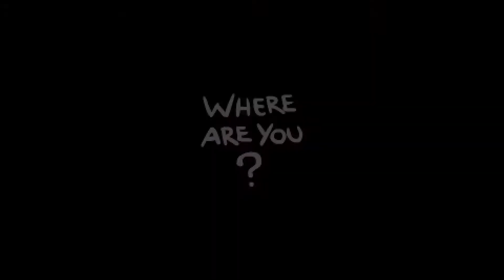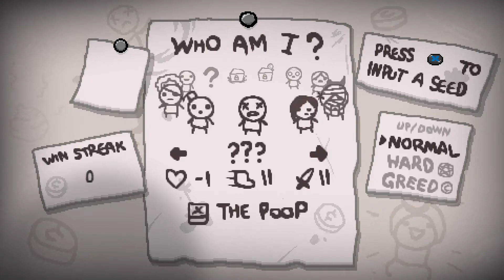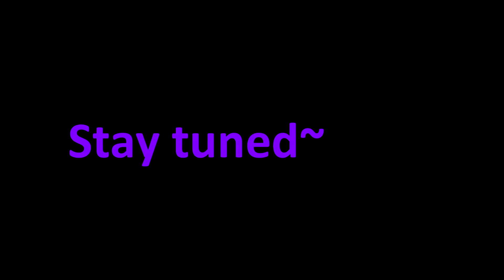Blight Plays - The Binding Of Isaac - 7 - Why Am I HERE?!? This Is A BAD Idea!!!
The Binding Of Isaac: Rebirth may be my favorite non-story focused game ever. I've put hundreds of hours into my personal play file, but I'm putting all of that behind me for this series. This is something that may be off and on. Sometimes we'll play it, sometimes we won't. This is a series that could potentially go on forever, but I just wanna have some fun for now and decompress after so many emotionally heavy games.